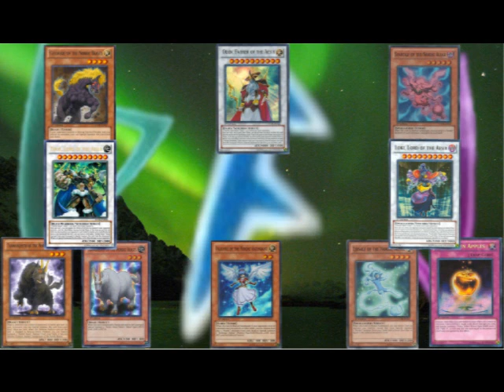Polar god entry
My entry for Calcifer050's Polar god contest, sorry the picture and sound quality arent amazing but this is rushed to meet deadline as laptop was fucking about